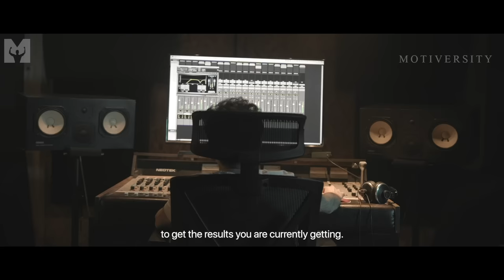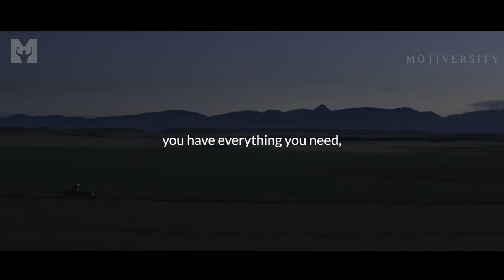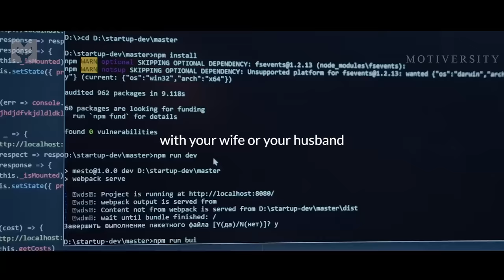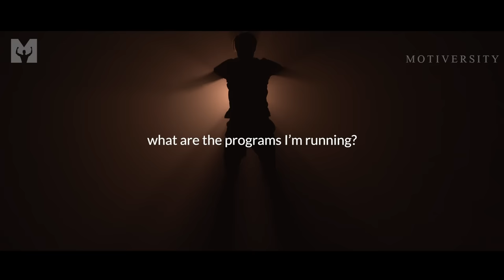Listen Everyday and Change Your LIFE | Motivational Speech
This video will CHANGE YOUR LIFE! New Motivational Speech on taking every opportunity and preparing for the future that awaits from transformational and motivational speaker Marcus A. Taylor.

"Remember why you’re working so hard towards this thing."

►Speaker

►Music

Audiojungle